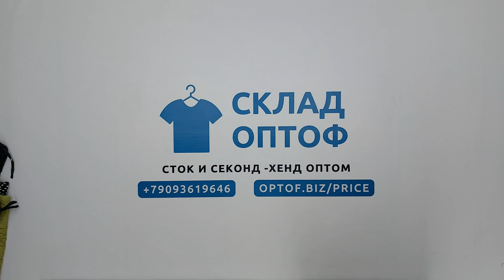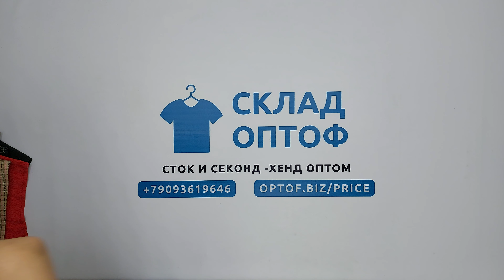24675 Юбки (extra) 3 пак 22кг 4.5€/кг 86шт